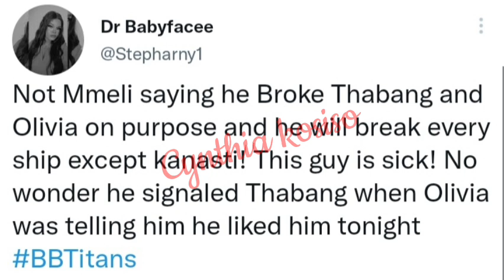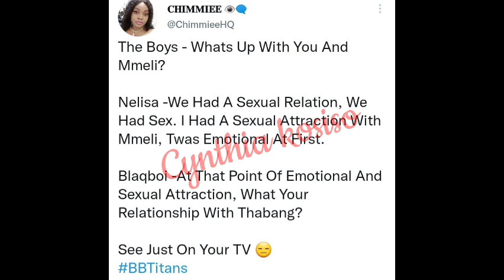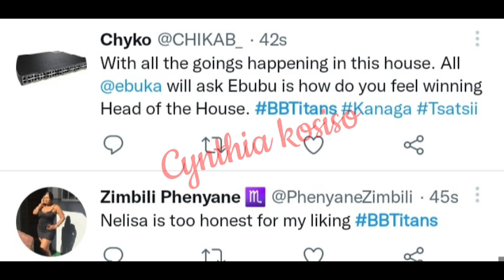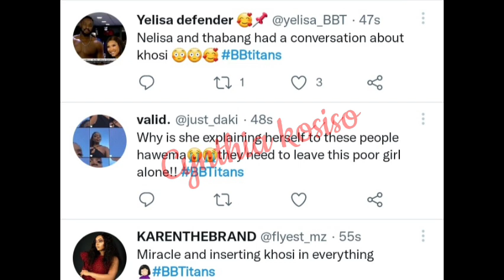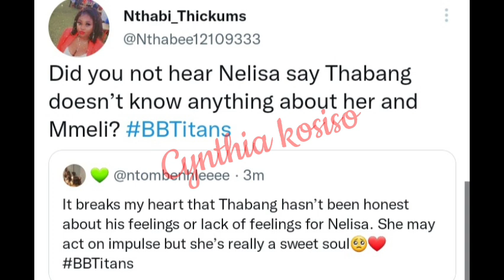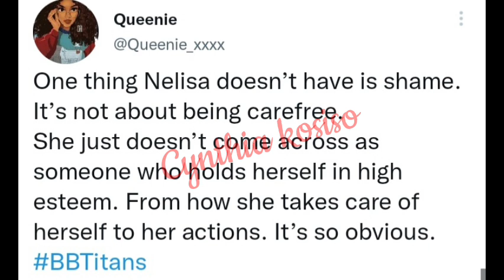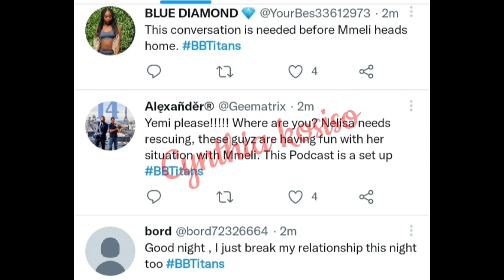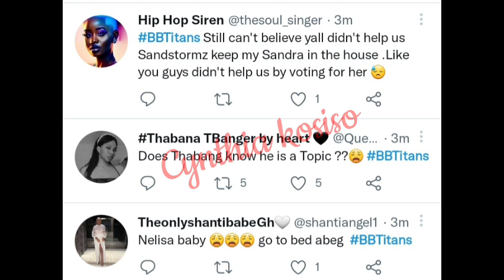Nana K1$$ Nelisa as Yemi K1$$ Blue/Thabang & Olivia breaks up/Nelisa attracted to Thabang/Khosi,Yemi